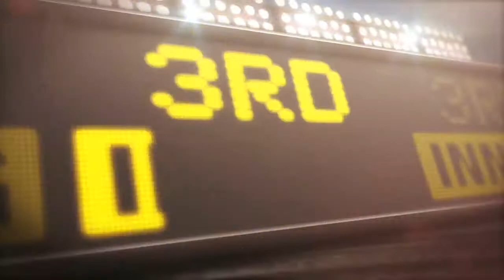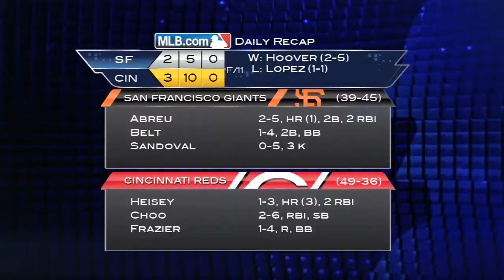7/3/13 CG: SF@CIN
7/3/13 Condensed Game: SF@CIN